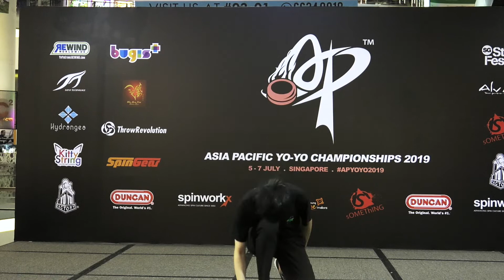Lee SeungYoon (KR) : 5A Division Finals - Asia Pacific Yo-Yo Championships 2019